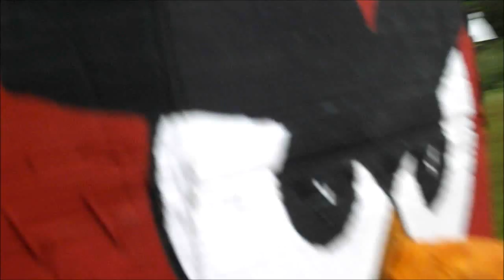SASSS Sports Day 2015 part 2